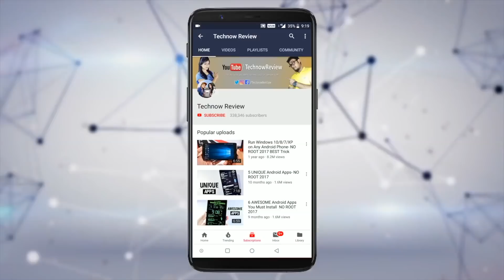RealMe 2 Pro Vs Moto One Power Camera Comparison Test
Hey guys in this video I have brought up the in-depth camera comparison between two budget beast Realme 2 pro vs Moto one power. Both of these smartphones have amazing specs within budget but if Camera is your priority which one should you go for? Which one is an all-rounder in budget? Watch the video to know the results.